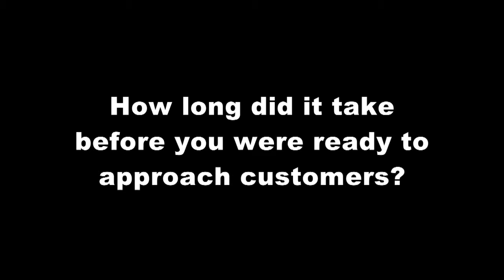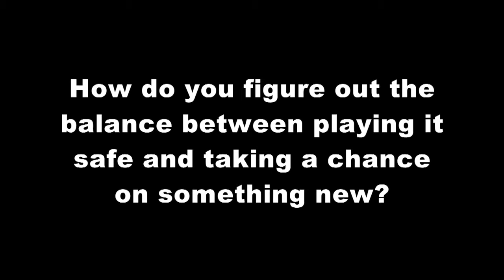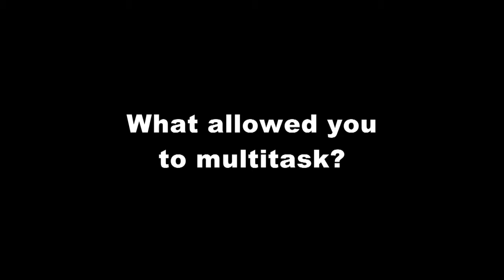Reinvent Your Market Strategy | The Venture Forum